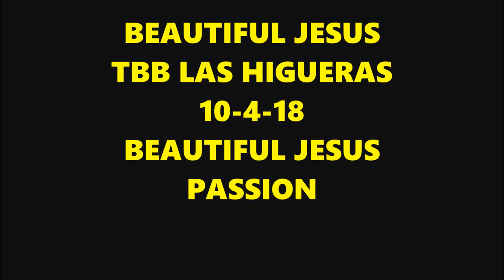Beautiful Jesus - TBB Las Higueras ( Audio)